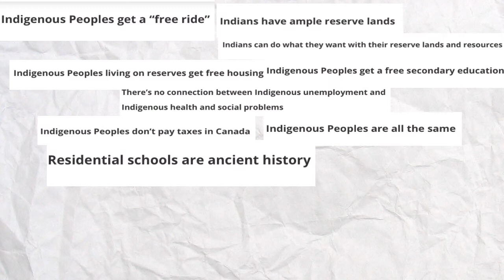THE TRANSFORMATIONS PROJECT: WHAT WOULD IT TAKE? - by Charlotte Qamaniq and her children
I asked my two children what they think it would take to transform our society for the betterment of all, and this is our response as a family. I believe children need to be given more of a voice in our society, they are are much more knowledgable than we give them credit for, we can learn a lot by listening to them.

Charlotte Qamaniq is a North Baffin Inuk performance artist, actor, and contemporary and traditional throat singer hailing from Iglulik, Nunavut. She is best known for her work in the throat singing duo Silla, and in twice Juno nominated band Silla and Rise (sillaandrise.com). Other credits include collaboration with Norway’s Eurovision finalists Keiino on the song Black Leather, an acting debut in Qaggiavuut’s Kiviuq Returns, and circus debut with Inuit performance collective Artcirq in Unikkaaqtuat.

Nathan and Eliza Mather are Inuit, Tsimshian, and Nisga’a children who love their culture, land and peers. Eliza likes spending their time animating, drawing, and hanging out with their friends. Nathan likes playing video games, reading books, and target practicing with his BB gun. They both grew up throat singing with their mother and traveling to Nunavut to spend time with their family in Iqaluit and in Iglulik.

WHAT WOULD IT TAKE? was commissioned by Volcano for the national Transformations project, hosted by the National Arts Centre of Canada. This project features work from some of Canada’s most innovative artists in video, audio and text. It is a response to a provocation by Canadian playwright David Yee, who asked everyone: “What would it take to transform our society for the betterment of all?”

Land Acknowledgement:

We give thanks to the Algonquin Nation for allowing us to live, work, and thrive on their land, we acknowledge that we are on traditional unneeded Algonquin territory.

Qujannamiiqpugut tunngasuktitaugatta tamaani Algonquin-kut nunamik, nunaqaqqaaqsimangmata qaujimavugut, qujalivugut tamaanimiutaugunnaratta.

TEXT:

What would it take to transform society for the betterment of all?

I asked my children, 11 and 13

Both had answers, immediate and keen

My youngest identifies as non-binary, they have passion and fear

Homophobia is alive, let’s make that clear

Their lives are threatened, threatened for being queer

“Teach children about relationships
They aren’t all straight
Ignorance leads to discrimination
We don’t need that hate”

My oldest identifies as an Indigenous male

Stereotypes will have him killed or in jail

Canada - You are filled with police brutality and hate crimes, don’t let that prevail

“Identify the problem and the cause
Stereotypes are dangerous
And so are racists cops and laws
Too many endanger us
Listen, these are our society's flaws”

Ask the children, and answer their call.